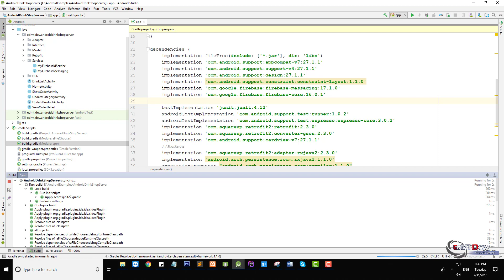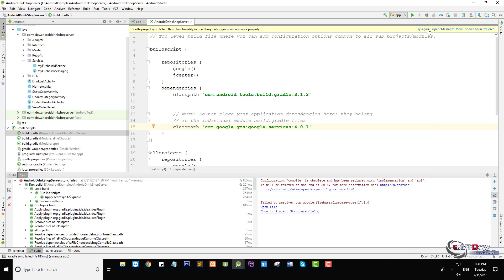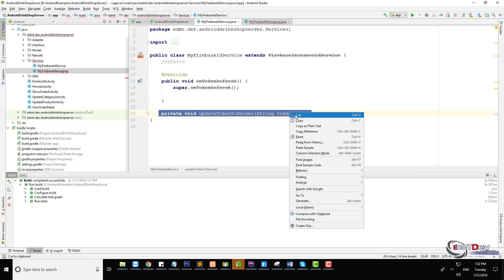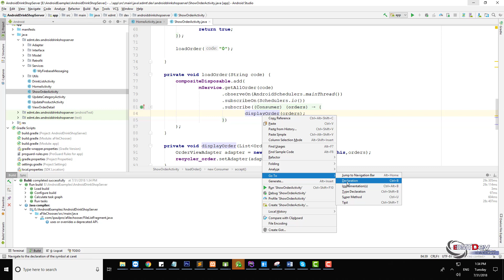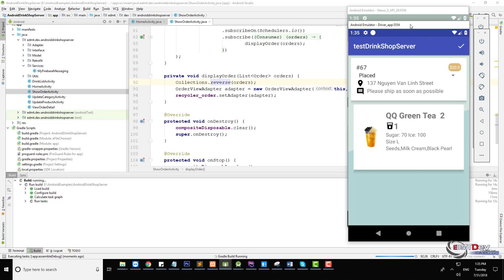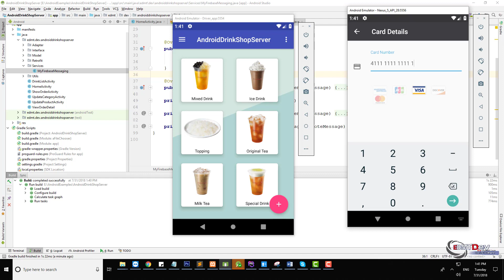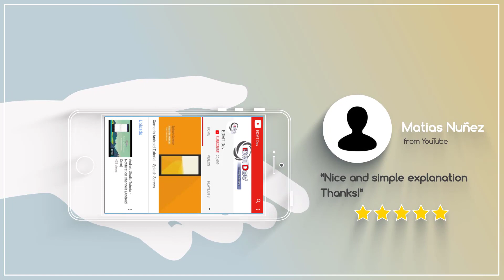Android Studio Tutorial Drink Shop part 45 Server app show new order notification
In this tutorial , we will try to upgrade Server App to latest library Firebase Cloud Messaging (17.1.0) and show newest order first